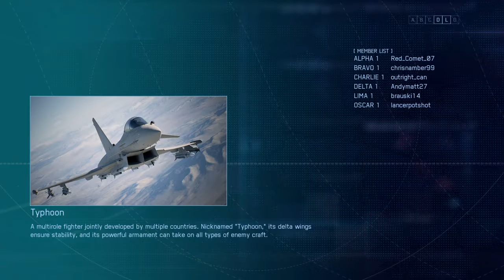Ace Combat 7 Multiplayer Battle Royal #740 (2500cst Or Less - No SP.W)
My second attempt with the F-16C and I somehow end up winning despite an annoying F-15E.